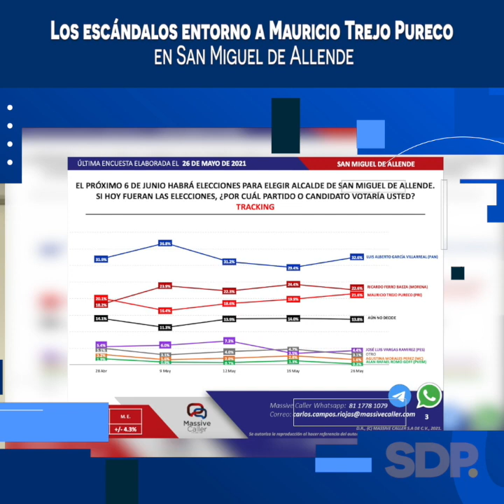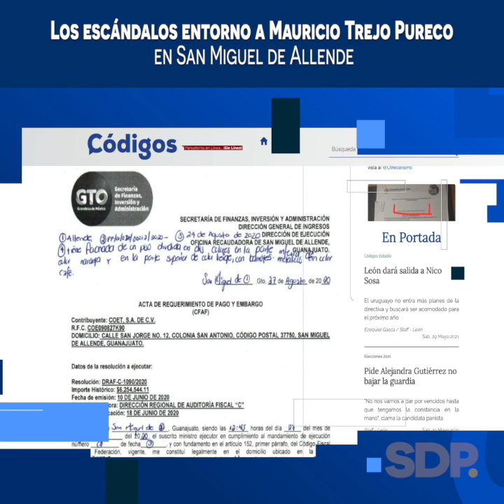Los escándalos entorno a Mauricio Trejo Pureco en San Miguel de Allende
La opinión de Martha Solís para SDPNoticias